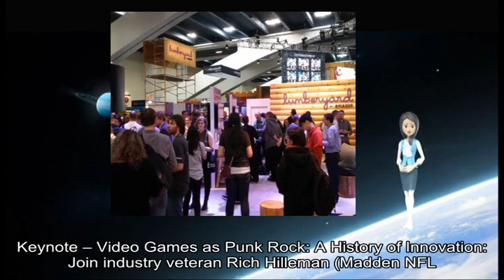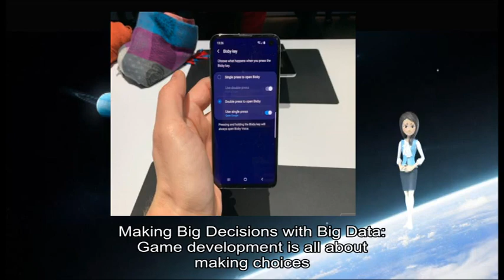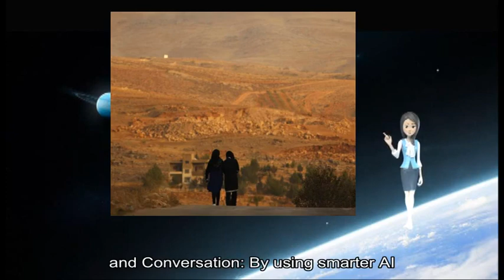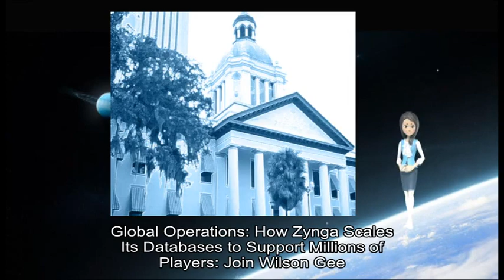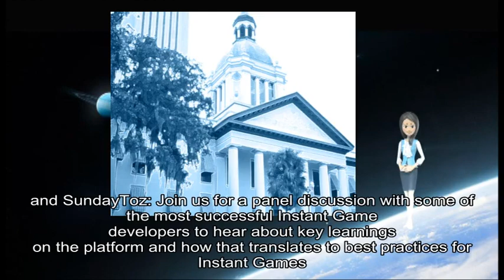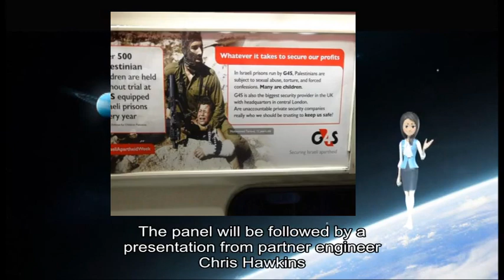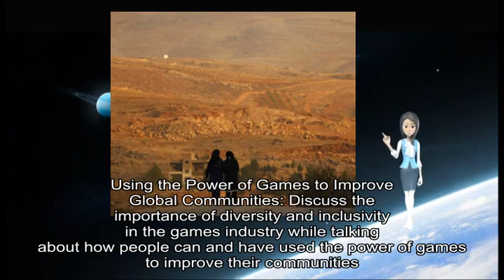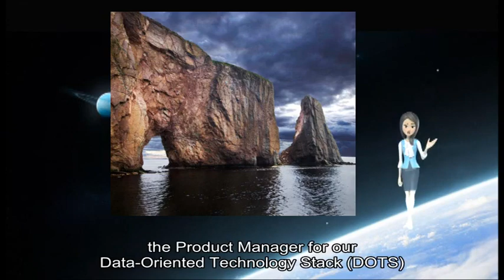03012019 Gamasutra - Don't skip these cutting-edge sponsored talks at GDC 2019's Dev D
game information about: Game Developers, month organizers, great day-long, Developer, Developer, Day sessions, GDC, March, cutting-edge insight, top companies, GDC, Developer, easy-to-read list format, Dev, Day sessions, highlight offerings, Keynote, Video, Punk Rock, History, Innovation, Join, industry veteran, Rich Hilleman, Madden NFL Tiger Woods, Golf +200 others, video game industry Building, Computationally-Ridiculous, Cloud, Hear, industry veterans, John Smedley, Everquest H1Z1, Louis Castle, Conquer Boom Blox, Patrick Gilmore, Medal, Lion, Rich Hilleman, Need, Speed Madden, AWS Cloud, Making, Data, Game, right data, 's worth, development effort, Learn, analytics solutions, Amazon, Internet, Quickly Scale, Player Demand, Hear, AWS, support studios, Epic, Rovio, Ubisoft, Grow Your Game, Twitch, Twitch, new ways, tournament creation tools in-Twitch game, Alexa, Your Game, Voice, Explore, voice-first games, Alexa, Alexa, Learn, voice games, boundaries Day, Twitch, Playbook, session dives, easy ways, Twitch, game regardless, development lifecycle, Creating Player Engagement, Content Competition, Conversation, AI, intelligent conversations, dynamic content, Learn, new ways, real world, Alexa, Amazon Game Tech, Started, Machine Learning, Artificial Intelligence, ML, AI, game developers, Learn, AWS, A/B, abnormal player behavior, Creating Customized Game Events, Machine Learning, Learn, Yokozuna Data, Keywords, AWS, game developers, preventive actions, player engagement, game experiences, Multiplayer Made Easy, Deliver Fast Fluid, Friction-less Experiences, Whether, 's co-op, multiplayer games, reliable infrastructure, engagement strategies, Join, Amazon, Global Operations, Zynga Scales, Databases, Support Millions, Join Wilson Gee Zynga, Software Engineer, Sailesh Krishnamurthy, General Manager, Amazon Aurora, Zynga, global scale, high availability, Amazon Aurora, MySQL-compatible, relational database, AWS Welcome, Looking Ahead, Facebook Gaming, Leo Olebe Facebook, Global, Partnerships, developers partners, Developer, Developer, Day session overview, key activities, Vivek Sharma, Product Management, Bre Miller, Product, Facebook Gaming, business solutions, Monetization Strategies, Drive Revenue, Publisher 's, Journey, ’ ll, revenue source, game journey, ’ ll, top Publisher, In-app, purchase ecosystem, business model, Finding, Discussions, Zynga Knock-Knock Moonfrog, SundayToz, Join, panel discussion, Game, key learnings, partner engineer, Chris Hawkins, technical implementations, Monetization, SOFTGAMES, Data Insights, Learn, optimize monetization solutions, product team, SOFTGAMES, successful developers, Facebook Gaming, ’ s, Data Scientists Mobile, Launch Strategies, Mobile Creative, Hear, industry experts, Mobile Game Launches, creative strategy, leverage optimization solutions, measurement strategy, ephemeral content, Stories, Playable ads, creative strategy, Gaming Communities, Downloads, Monetization, game discovery engagement, in-game purchase decisions, Discover, unlock next-level engagement, Power, Improve Global Communities, Discuss, games industry, Learn, Global Gaming Citizen, Game Awards, obstacles inspire peace, Participate, Facebook, ’ s, global head, Leo Olebe Creating, DOTS, Project Tiny, instant games, Project Tiny, quick walk, Data-Oriented, Stack, DOTS, instant games, good understanding, DOTS, Entity Component, ECS, new architecture, DOTS, Presenting, Roadmap, Join Martin Gram, Product, Data-Oriented, Stack, DOTS, DOTS, exciting high-level systems, Introducing, Animation Rigging Features, Unity, technical animators, control character deformations simulate, secondary motion, overall animations